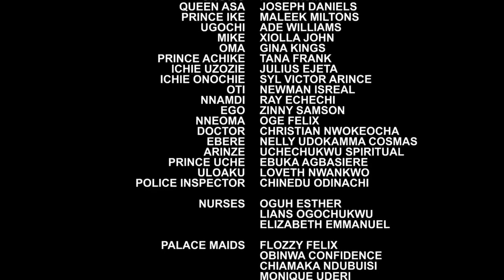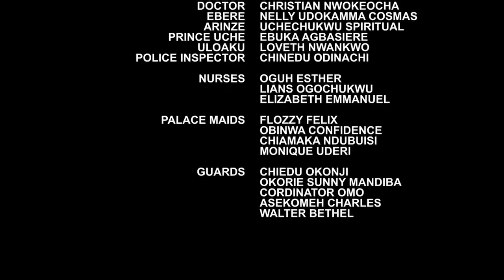They All Laugh At Her Cos She's Cripple But She Met A Billionaire That Change Her Life Forever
MOVIE TITTLE:::
STARRING::: CHIZZY ALICHI
COMPANY'S NAME::
YEAR::2022